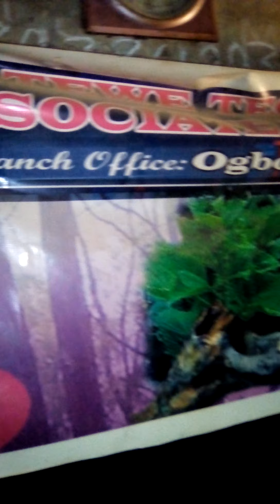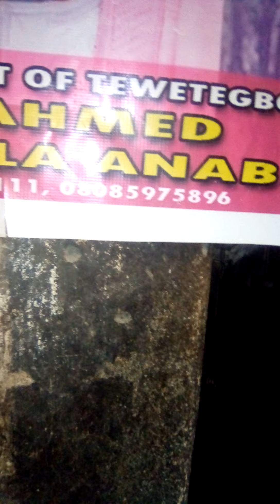ASIRI OSHOLE OWO NLALA TODAJU